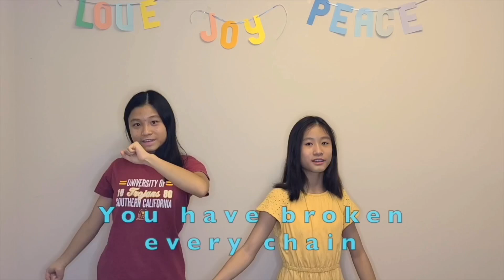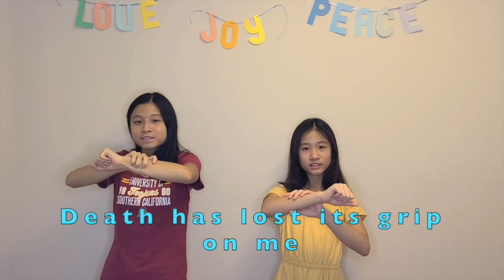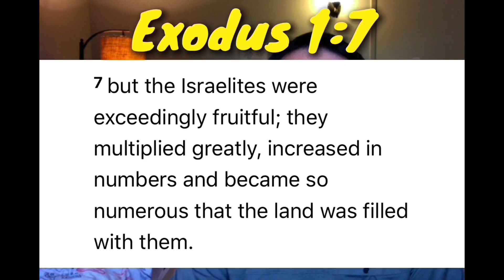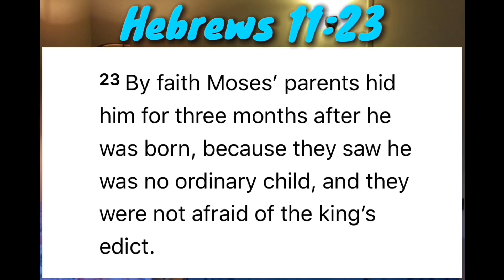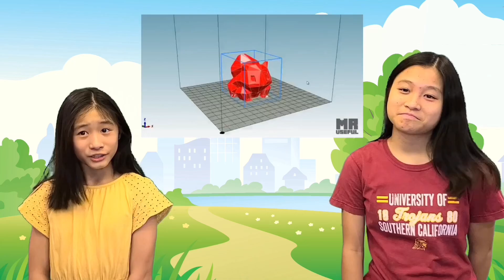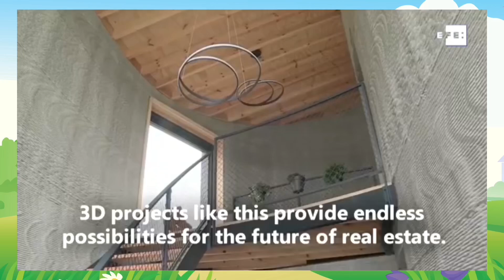CHILDREN WORSHIP - CBMC KIDS CHURCH SUNDAY (9-27-2020)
BIBLE LESSON:  Rock-a-Bye Baby - Moses
OBJECIVE:  God is a refuge for His people
PASSAGE:  Moses – Hebrews 11:23 & Exodus 1:15-2:10

Baby Moses Cartoon Video via Saddleback Kids Youtube Channel